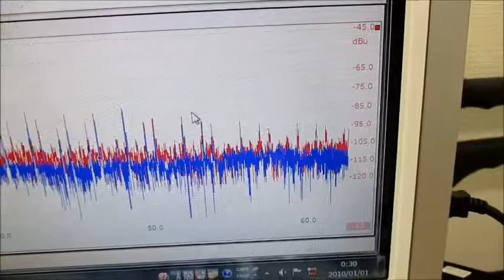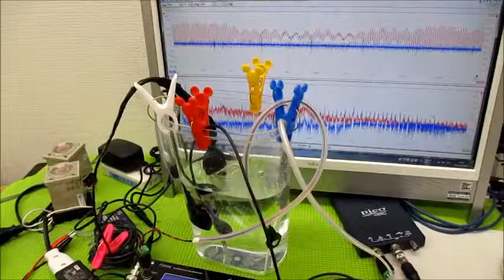メガヘルツの超音波発振制御プローブを利用した実験動画 ultrasonic-labo